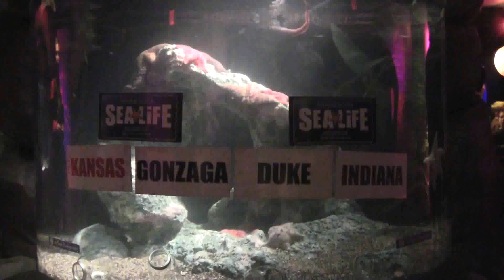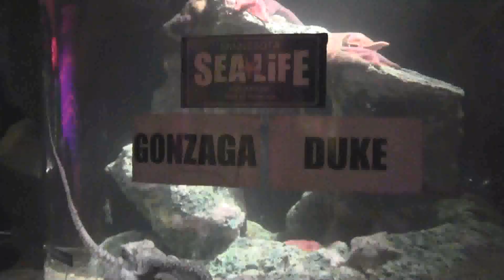Octopus Picks NCAA Champions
Check out how our Giant Pacific Octopus decided which NCAA team will win the tournament!